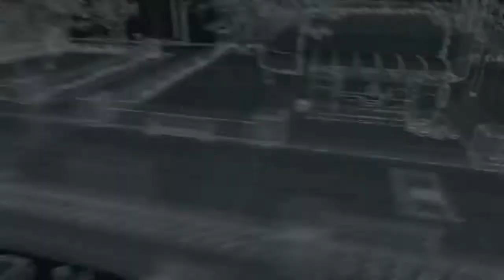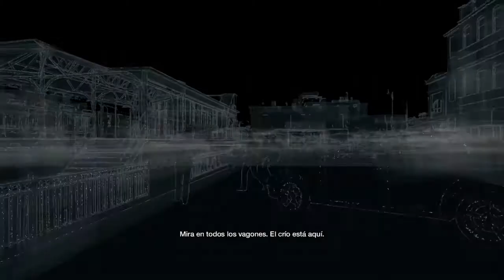WATCH DOGS - Let's Play/Walkthrough - Parte 12 - Aguanta, chico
Parte 12 de Watch Dogs jugando en Xbox One. Acomodate que esto empieza fuerte...

Dejad un Me Gusta o un Favoritos para ayudar al canal :D